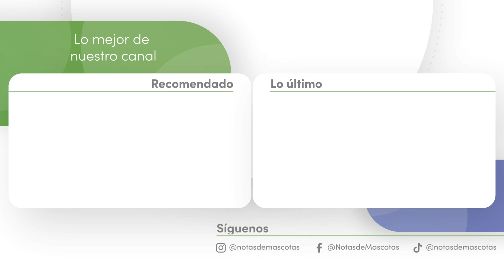¿Por Qué Brillan? El Secreto De Los Animales Bioluminiscentes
Imagina bucear en las profundidades del océano, rodeado de oscuridad, hasta que de repente ves un destello de luz. No es una linterna, sino seres vivos que brillan como estrellas submarinas. Bienvenidos a Notas de Mascotas, donde hoy exploramos el misterioso mundo de la bioluminiscencia animal.

En este video, descubrirás:
0:00 Introducción - El secreto de los animales bioluminiscentes
0:56 ¿Qué es la bioluminiscencia y cómo funciona?
1:49 ¿Cuáles son los animales brillan? Ejemplos: luciérnagas, calamares, medusas y más.
2:54 ¿Por qué estos animales producen luz? Desde la búsqueda de pareja hasta evitar depredadores.
4:02 Evolución de la bioluminiscencia
5:04 Relación con los seres humanos: Cómo la bioluminiscencia está inspirando nuevas tecnologías y avances en la medicina.
5:46 Amenazas para los Animales Bioluminiscentes: La Contaminación Lumínica y el Cambio Climático
6:16 ¿Cómo podemos ayudar a los Animales Bioluminiscentes?
6:38 Conclusión y reflexiones

Prepárate para sumergirte en la magia de la luz viva, y descubre cómo la naturaleza nos sigue sorprendiendo con sus increíbles secretos.

Sígue a Notas de Mascotas:
Nuestra tienda en Amazon 👇🏽

Historias que inspiran, acciones que cambian vidas.